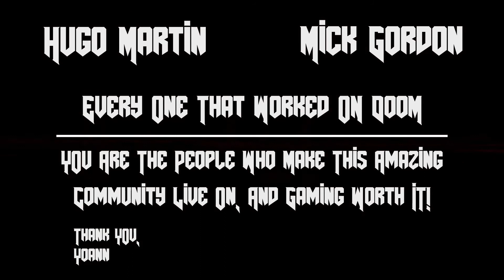Doom fan 3D animation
Hey I am yoann, a beginner french 3d modeler. I love DOOM so much so iIcouldn't help but do something special for the ocasion.

For what this is supposed to be. It's some sort of intro / trailer for a DOOM game (there is no DOOM game :( unfortunatly)

Thanks again for watching and take care!